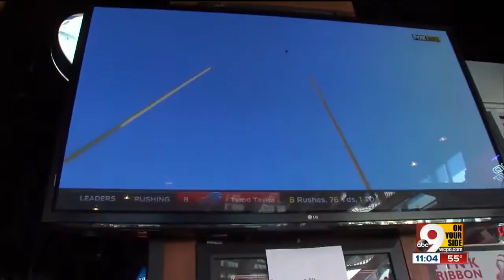Bengals fever sweeping Cincinnati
Fans celebrated the 5-0 team all day.